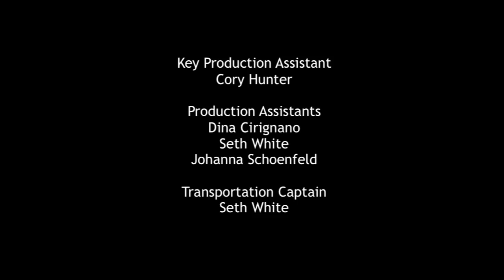Anyone But Me Season 2: Ep. 7 "Date Night"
Friends cross paths at the movies. Vivian and Aster analyze more than just the film.  for up to date info on Season 3.